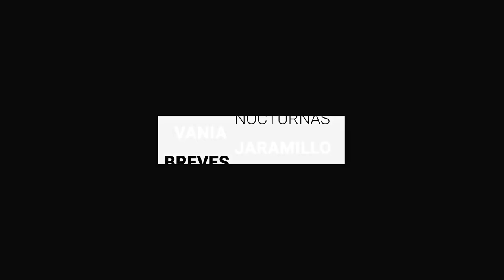Diputados se despiden llevándose más de un millón de pesos en la bolsa | BrevesDeLaZona📰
Aquí las ÚltimasNoticias en Guanajuato
- Cierra Guanajuato la semana con 177 casos más de Coronavirus.
- Diputados se despiden llevándose más de un millón de pesos en la bolsa.
- Fallan partidos en presentación de formatos contra violencia; prevé IEEG sanciones.